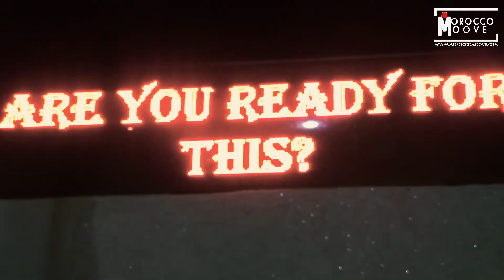DJ NAG'S VOL 2 @ VANITY CLUB CASABLANCA